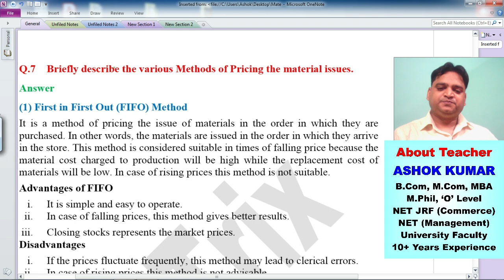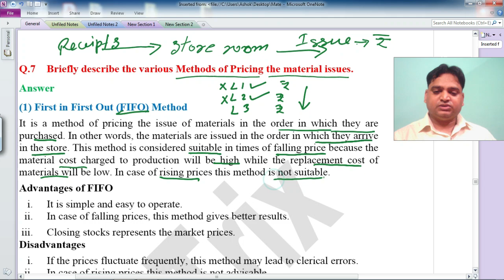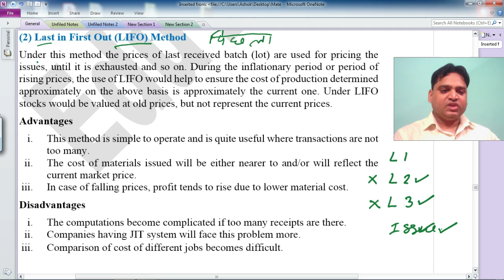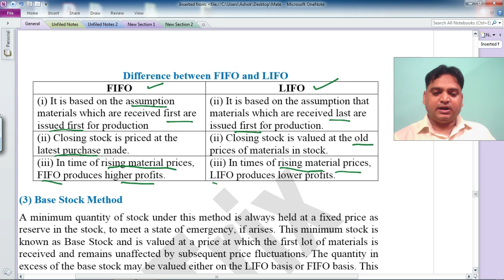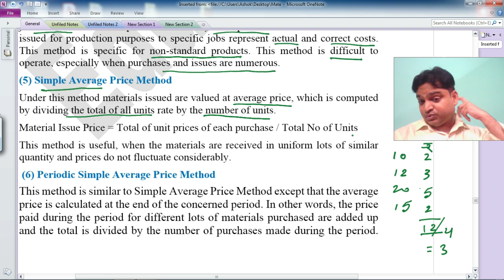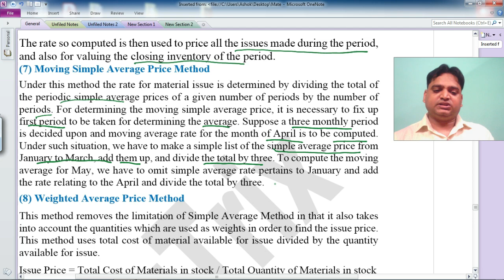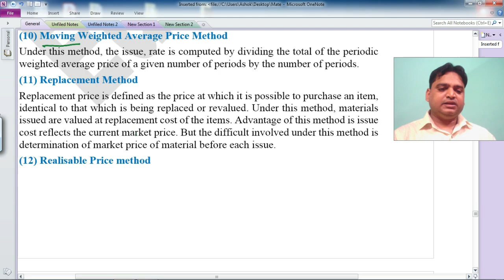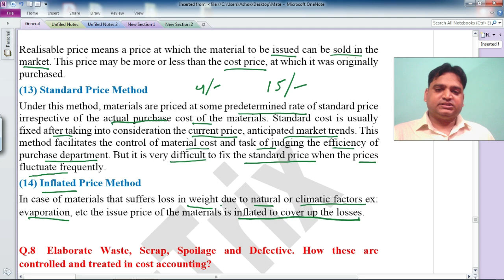Cost Accounting Material Part 4 Methods of Pricing Material Issue FIFO LIFO HIFO NIFO Average Etc.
Video about:  Cost Accounting Material Part 4 Methods of Pricing Material Issue FIFO LIFO HIFO NIFO Simple Average Periodic Moving Method Etc. for B.Com Prog, B.Com Hon, BBA, MBA, M.Com, CA, CS, CMA, NET, SLET, Competitive Exams.